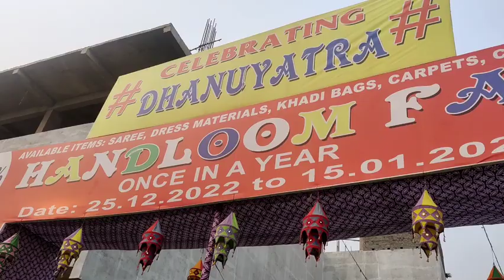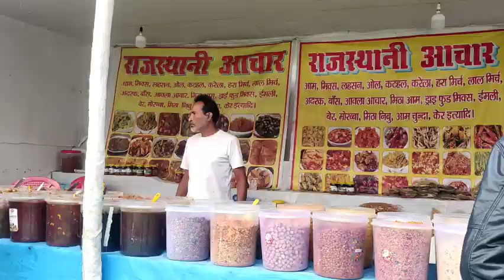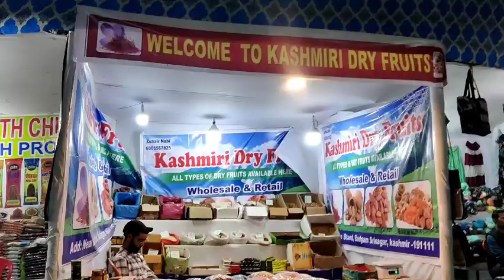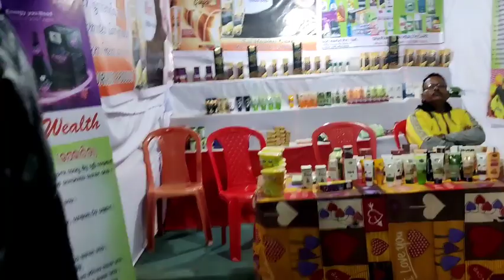Bargarh Dhanu yatra❤️ || Handloom Fab 2023 || Superb Quality 😱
About ☺️ channel ❤️: hii ☺️ frends ❤️ myself alpna choudhary n. In ☺️ this ❤️ channel ☺️ you ❤️ will ☺️ get to see Daily Life Vlog, Dance
 Function, Product Reviews and many more.